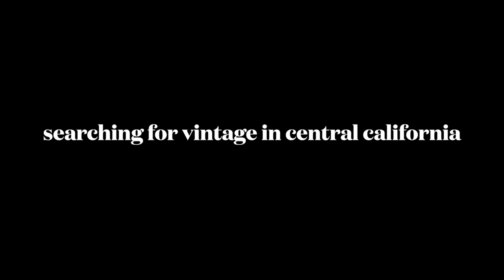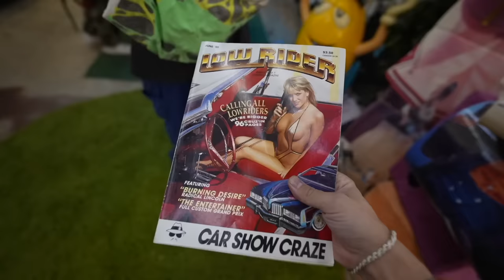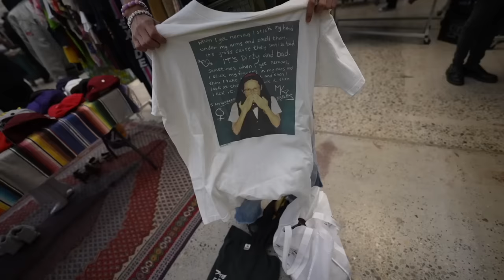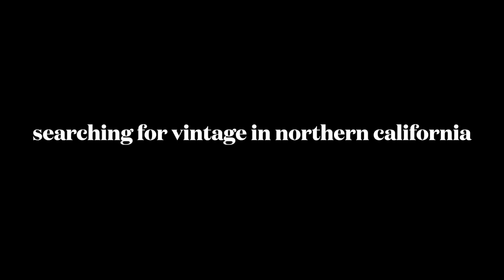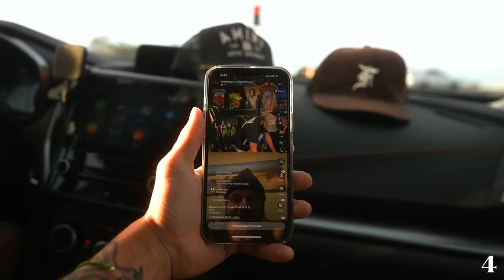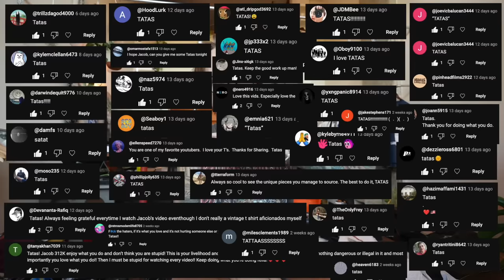I Found My Vintage T-Shirt GRAILS Thrifting In California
This will be the last big buyout for a little bit. I have been buying like crazy to make sure I have the best vintage lineup for my whatnot sets and that I have a good inventory of vintage products to sell. Now it is time to start selling because I am keeping too many personals and I am too attached to some of these vintage tees...